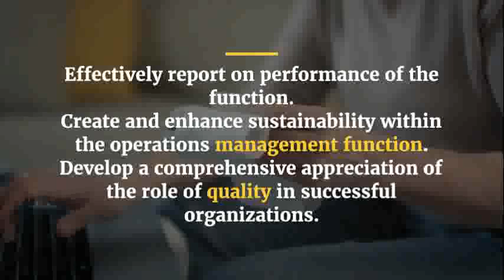Advanced Quality Excellence and Facilities Management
Advanced Quality Excellence and Facilities Management in Kuala Lumpur